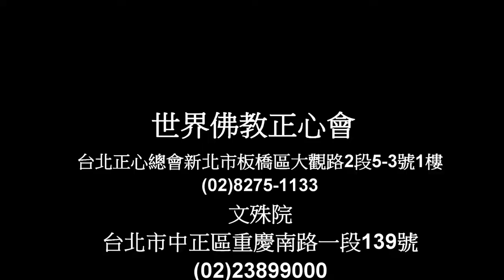佛教正心會Youtube頻道 | 行動佛殿 樂藝供佛 台南跆拳道館訓練中心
由台南跆拳道館訓練中心帶來跆拳道中：個人品勢.雙人品勢.團體品勢.擊破和飛側踢